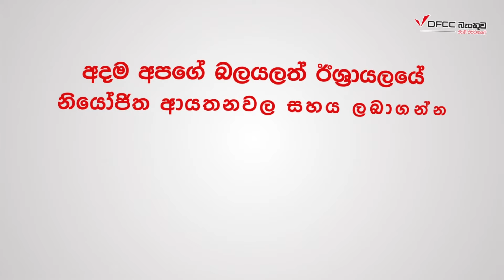මුදල් ප්‍රේෂණ සදහා ලබා දෙන දිරි දීමනා ක්‍රමය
ඊශ්‍රායලයේ සිට ඔබ මහන්සියෙන් උපයන මුදල් ආරක්ෂාකාරීව හා ඉතා පහසුවෙන් DFCC බැoකුව හරහා ශ්‍රී ලoකාවේ සිටින ඔබේ සමීපතමයන්ට එවන්න.
ඔබ එවන මුදල් ශ්‍රී ලoකා රුපියල් වලින් ලබා ගන්නා විට සෑම ඇමෙරිකානු ඩොලරයක් සදහාම අමතර රු 10/- ක මුදලක් DFCC බැoකුවෙන් ලබා ගන්න. මෙම දීමනාව 2021 දෙසැම්බර් 31 දක්වා පමණි.
වැඩි විස්තර සදහා ඊශ්‍රායලයේ අපගේ නියෝජිතවරයා අදම අමතන්න. (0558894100)
*කොන්දේසි අදාළ වේ.